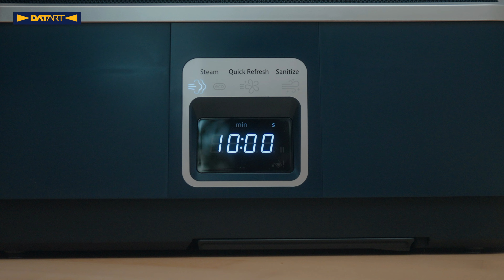Žehlení tě už zdržovat nebude | Žehlicí skříně Tefal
Žehlicí skříně a napařovače Tefal zvládnou za pomoci páry během chvilky vyžehlit nejrůznější tkaniny, od hedvábných halenek až po pokrčené košile. Patříš mezi ty, které žehlení jednoduše nebaví? Pak se mrkni na toto video, ve kterém poznáš tři pomocníky, co se o prádlo postarají za tebe!

Obsah:
⏯ 00:00 Úvod
⏯ 01:08 Tefal Origin Home
⏯ 02:06 Tefal Pro Style Care
⏯ 03:16 Tefal Care For You

🔔 Nezapomeň nás sledovat a nenech si ujít novinky od opravdového elektrospecialisty.